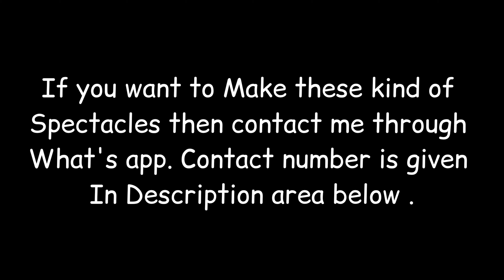high index lenses 1.74 | Power -13.00 | Thin Glasses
Cost Starts From 5.5k

*Note - Only serious Buyers may please contact only otherwise u will be block permanently .

* this number is only for High index spectacles no other queries will be entertained.